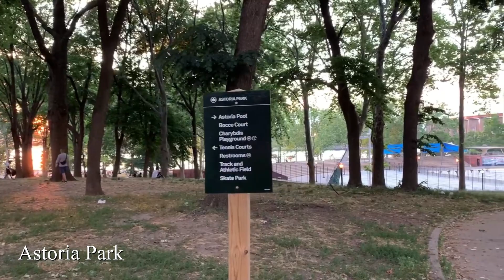待ちに待った外食！店外飲食解禁で街は大賑わい。ニューヨーク、クイーンズのアストリアの街の様子。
3月16日に店内での飲食が禁止になってから、3か月と1週間。ようやく店外でなら飲食が可能になりました。経済再開第二段階に入ったNYでは人々が盛り上がっていました。